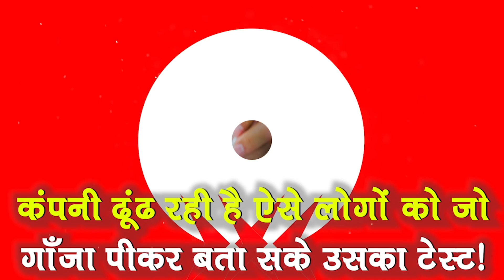अगर गांजा पीने का है लत तो, यह कंपनी आपको देगी साल के करोड़ों रुपए, देखें इस खबर में !